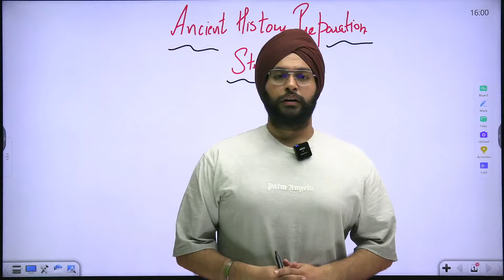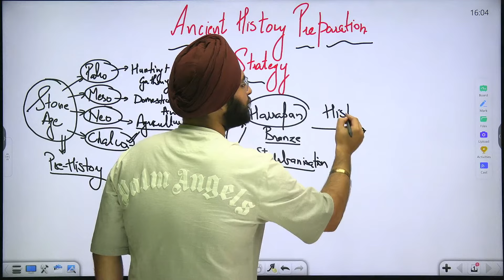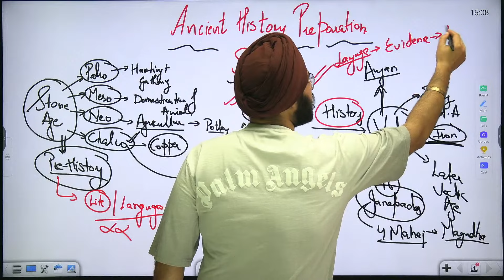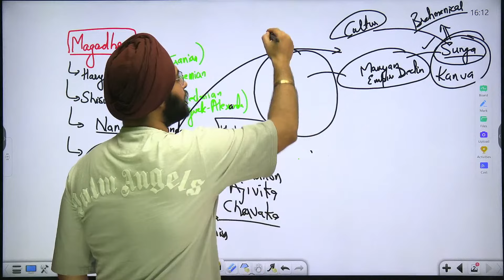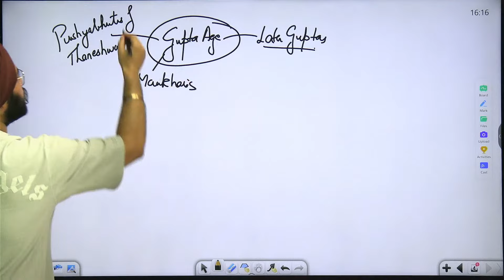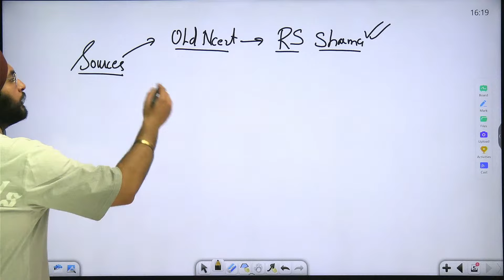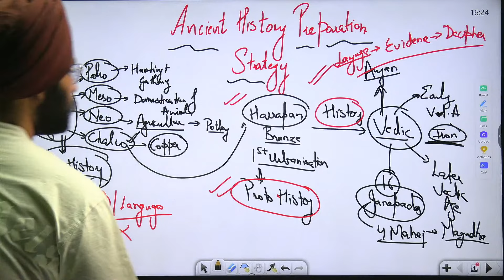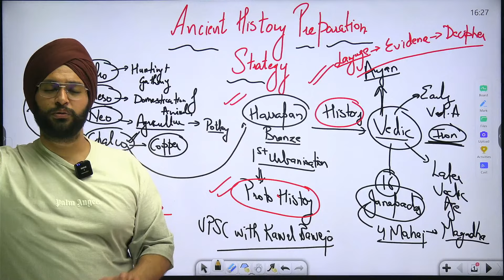How to Prepare Ancient History for UPSC CSE 2024 | Complete Roadmap for 2024 | Kawal sir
Preparing for the ancient history section in the UPSC Civil Services Examination (CSE) requires a structured approach to master this vital component of the syllabus. Here's a concise guide on how to effectively prepare for ancient history: Syllabus Familiarization: Start by thoroughly understanding the UPSC syllabus for ancient history to identify key topics. Quality Resources: Choose reliable books and study materials, such as NCERT textbooks, renowned historians' works, and UPSC-specific study guides. Timeline Mastery: Create a chronological timeline of ancient civilizations, dynasties, and events for better comprehension. Conceptual Clarity: Focus on key concepts, cultural aspects, and socio-political developments of ancient societies. Visual Aids: Utilize maps, diagrams, and visual aids to enhance your understanding of geographical and architectural aspects. Practice Questions: Solve previous years' question papers and mock tests to improve your retention and time management skills. Current Relevance: Relate ancient history to contemporary issues to enrich your answers in the exam.
Regular Revision: Consistent revision is crucial to reinforce your knowledge.